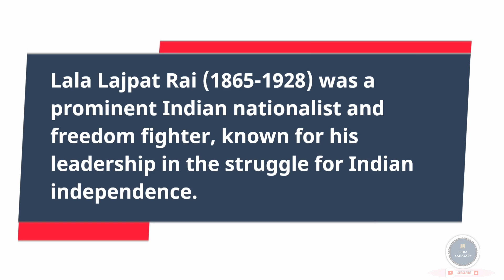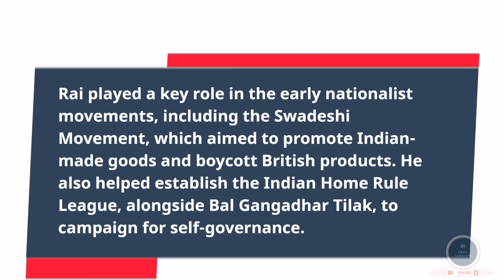Lala Lajpat Rai / Biography of Lala Lajpat Rai / Lala Lajpat Rai Biography .